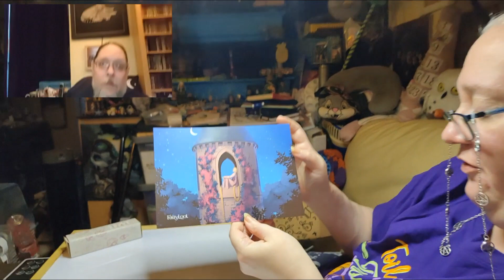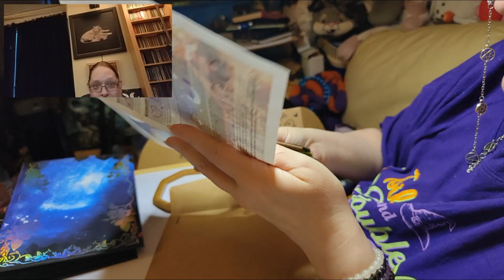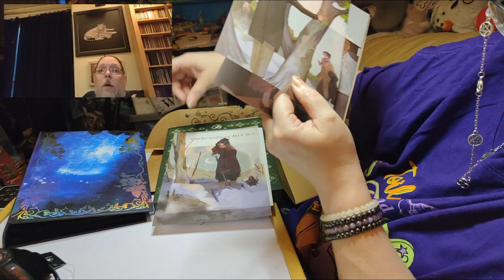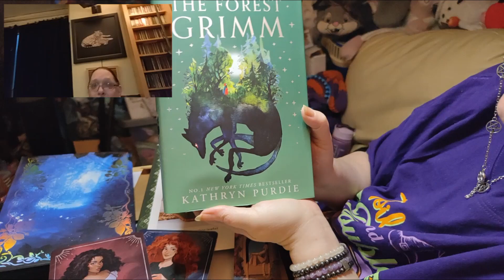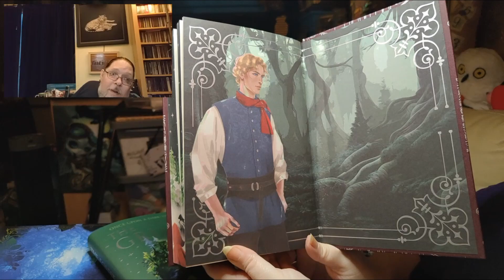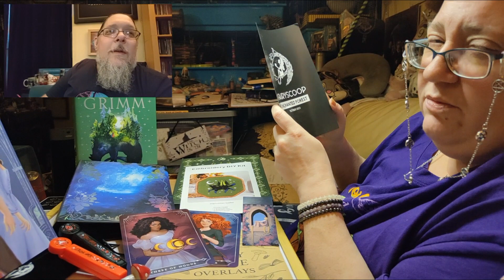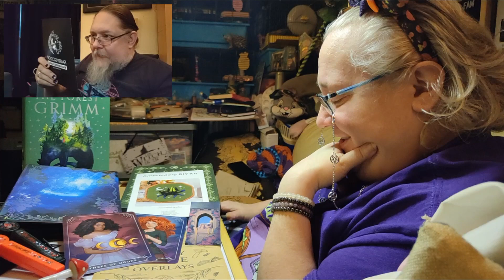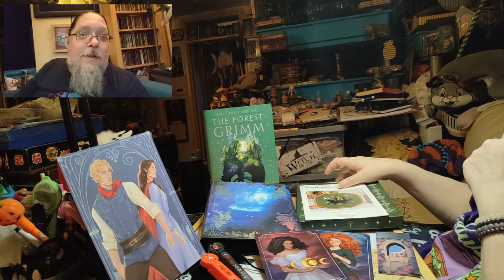Fairy Loot October 2023 Unboxing Enchanted Forests - Mystery Monthly Book Subscription Box Booktube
This is an unboxing for October 2023's Fairy Loot. This month's theme is "Enchanted Forests".

To get put on a waiting list for a future box go

We upload videos three times a week on a variety of different things that interest us.